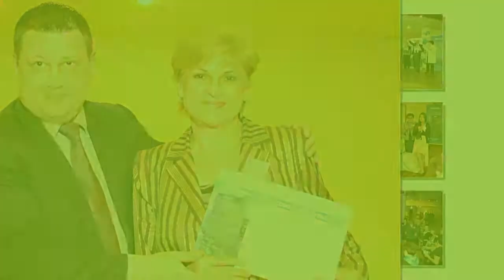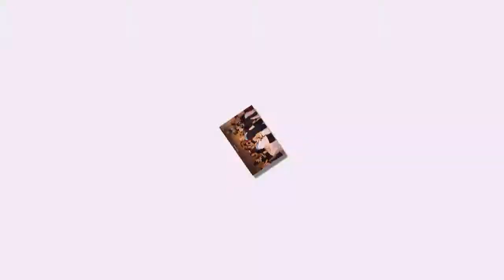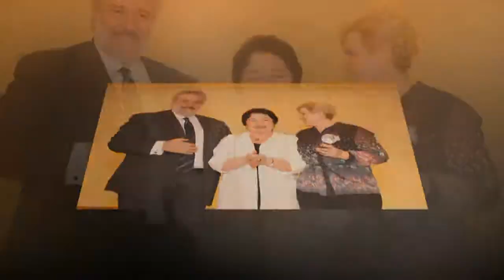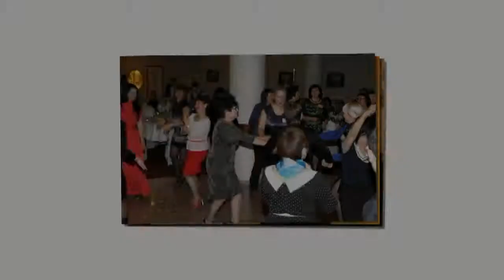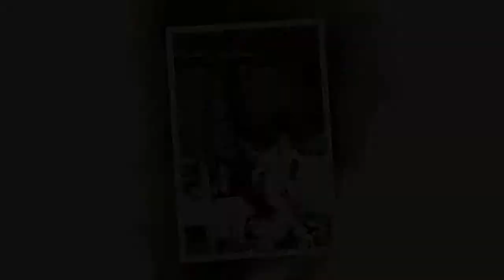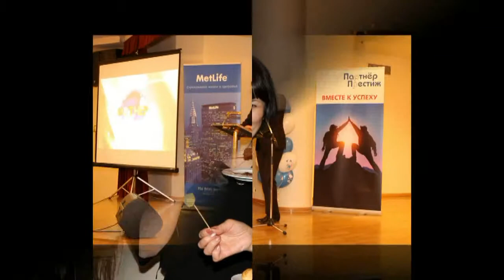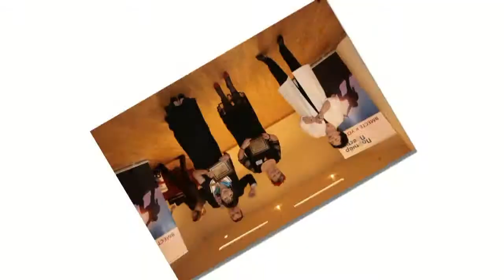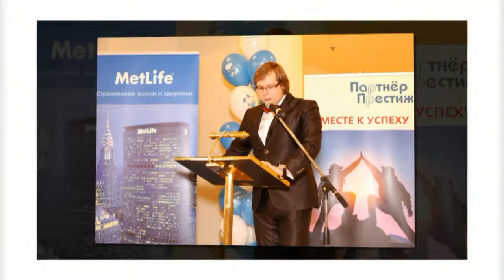Partner Prestije EVENT PHOTO